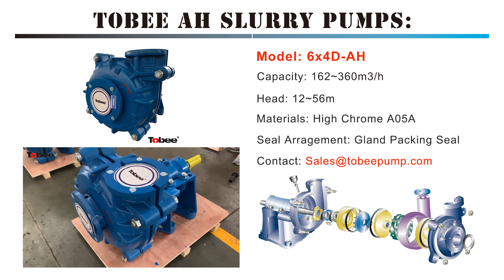Tobee® 6x4D-AH Slurry Pump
Tobee® 6x4D-AH Slurry Pump is a single-stage, single-suction and horizontal heavy duty centrifugal slurry pump with a cantilever design, The 6x4 slury pumps are mainly used in solids containing applications. Depending on process conditions, equipment should be suitable for highly abrasive or corrosive liquids.